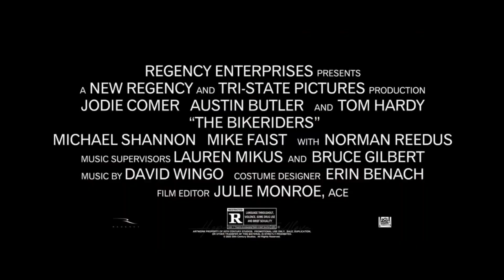🏍The Bikeriders first Official trailer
Synopsis of the film : The rise of a fictional Midwestern motorcycle club seen through the lives of its members from a gathering place for local misfits to a more dangerous gang in the 1960s

Cast :
Austin Butler
Tom Hardy
Jodie Comer
Michael Shannon Norman Reedus
Boyd Holbrook
Mike Faist
Damon Herriman
Emory Cohen
Karl Glusmann
Beau Knapp
Happy Anderson
Tony Wallace
Paul Dillon
Michael Abbott Jr.

Director: Jeff Nichols

Only in theaters on December 1, 2023

Credit : @20thCenturyStudios